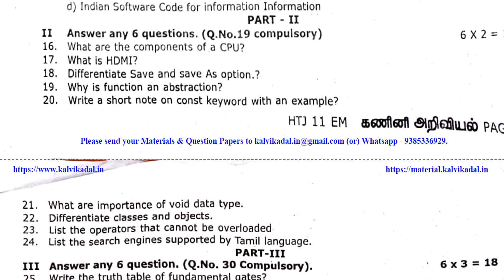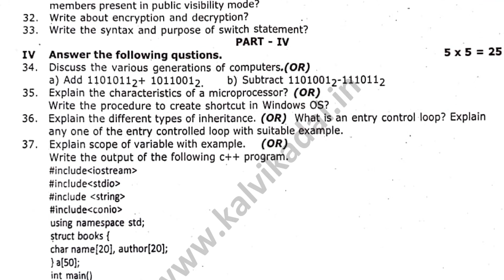11th Computer Science half yearly exam question paper 2023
11th Computer Science half yearly exam question paper 2023